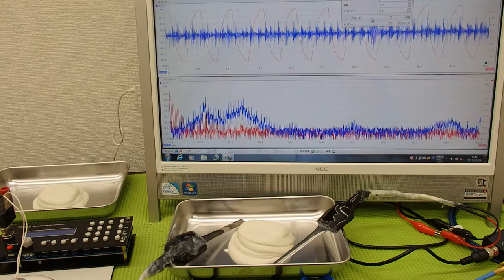‹メガヘルツ›の超音波発振制御技術 ultrasonic-labo